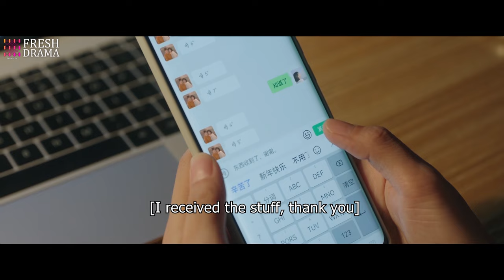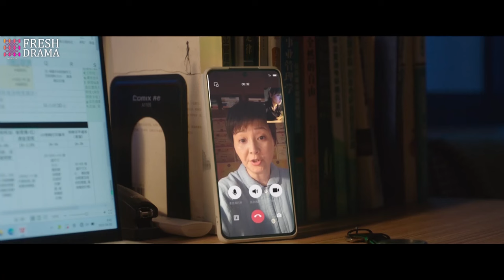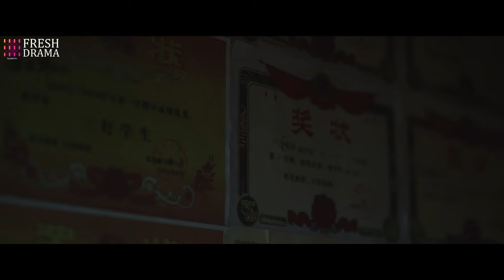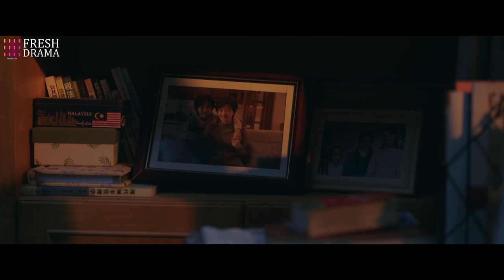She blacklists her crazy mom after she fooled her to have a blind date, which ruined her job!